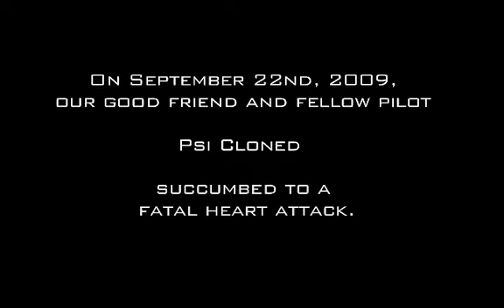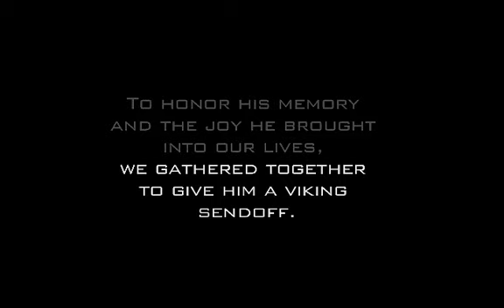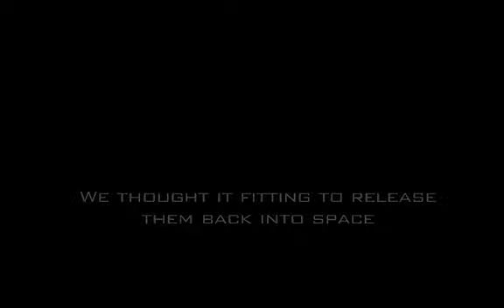Psi Cloned Farewell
An in-game memorial service for Psi Cloned, recently deceased core member of our alliance.